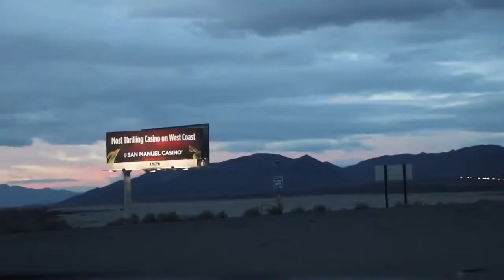Trippin To The LA Fashion District + HAUL!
Trippin To The LA Fashion District & Exclusive HAUL!

Guys I am going to be opening a brick and mortar beauty boutique! I'll be sharing the journey here!

(reuploaded to new channel!)

Facebook.com/breesiness

Facebook.com/breemaquillage
Twitter.com/breemaquillage